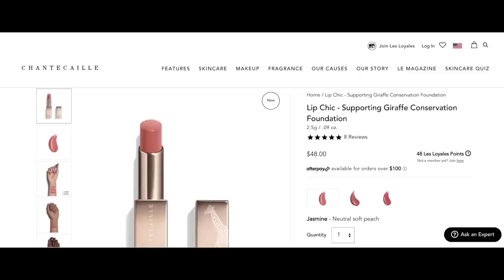CHANTECAILLE GIRAFFE COLLECTION REVIEW & COMPARISONS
⭐️PRODUCT LINKS⭐️

🦒Giraffe Quartlet

🦒Lip Chic

Mailing address
Tara Lynn

🦋TARA LYNN🦋